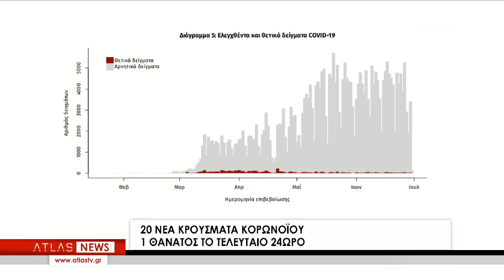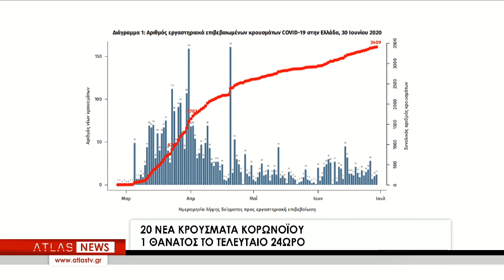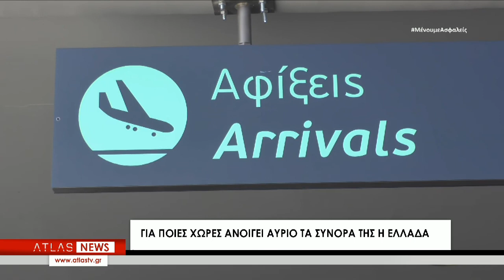ΚΕΝΤΡΙΚΟ ΔΕΛΤΙΟ ΕΙΔΗΣΕΩΝ 30-06-2020